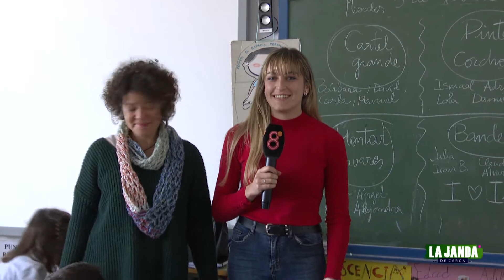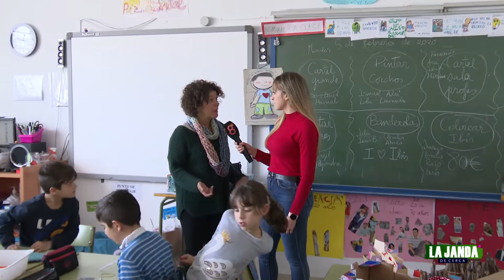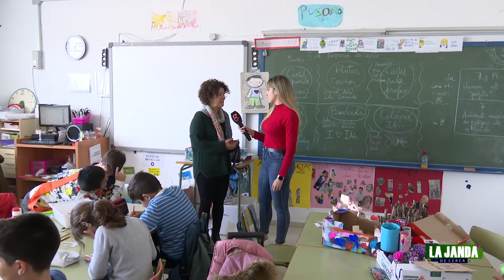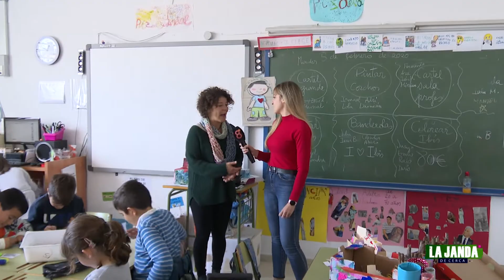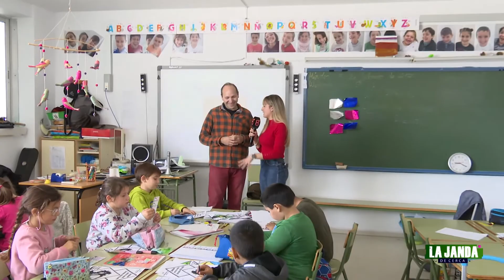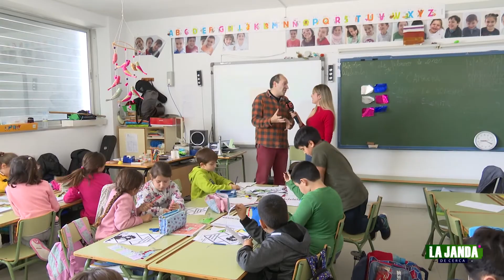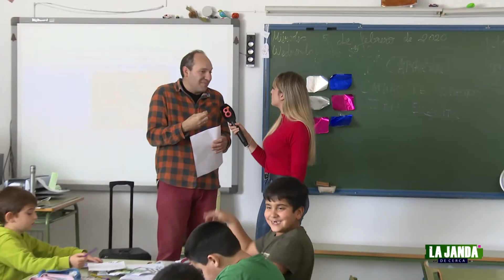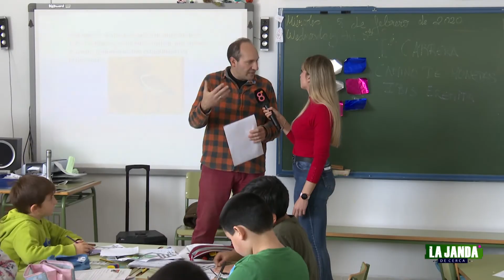LA JANDA DE CERCA PROGRAMA 92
Nos interesamos por la iniciativa escolar para salvar al Ibis Eremita; plantamos árboles en Vejer; y visitamos el club de remo de Barbate. Un programa muy completo el de "La Janda de Cerca" del miércoles, en el que además visitamos un taller de costura de carnaval de Conil y hablamos con la Marea Blanca de la Janda.